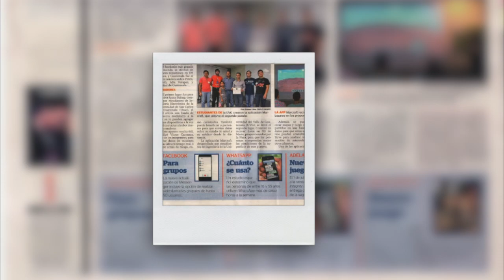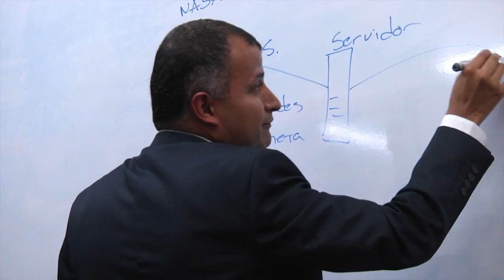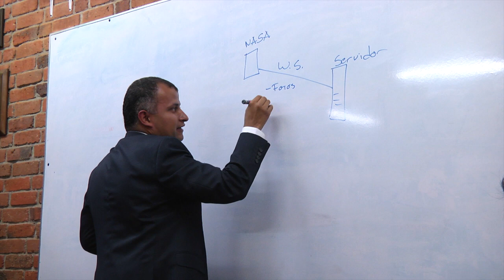Nota paula marcraft